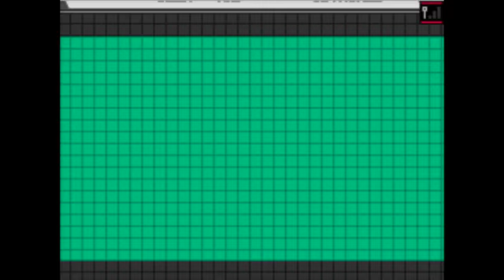Pokemon White Playthrough - Part 43 A Legendary Battle!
Battle the 8th Gym Leader of the game and start a side catch!